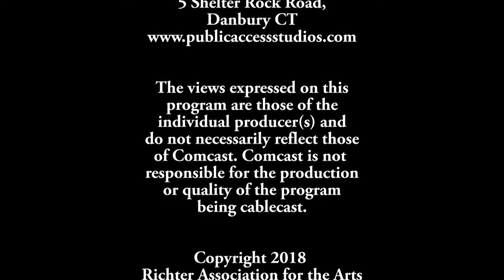Tony LaVorgna Jazz Quartet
Richter Arts
Filmed 10/14/2018